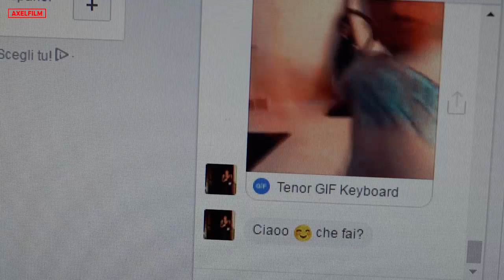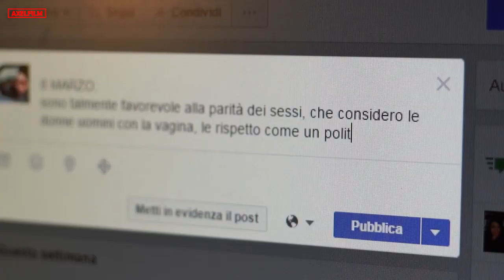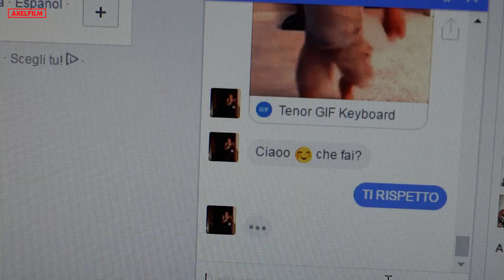FESTA DELLA DONNA - da uomo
Volevo scrivere il classico "Auguri a tutte le donne", ma poi c'ho pensato un attimo...